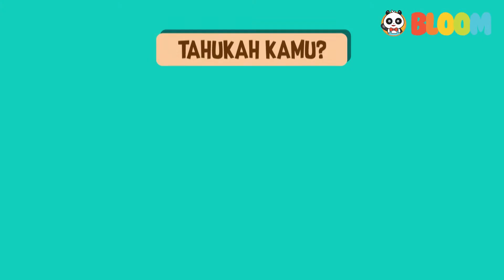[Video Edukasi Anak] Tahukah Kamu | Binatang Apa yang Dapat Hidup di Daerah Es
Hai adik - adik, Apakah kalian tahu binatang apa yang dapat hidup di daerah es?

Yuk temukan jawabannya dengan menonton video berikut.

Ingin dapatkan informasi baru lainnya mengenai Science?